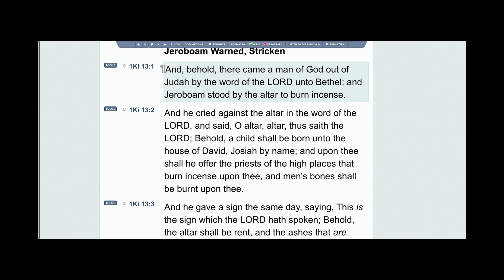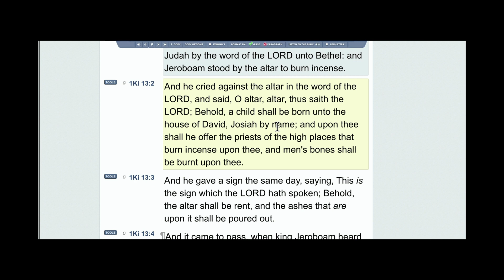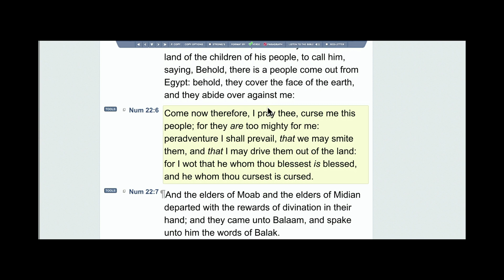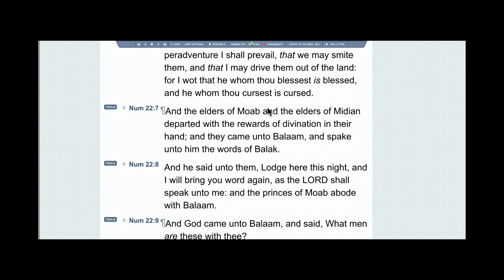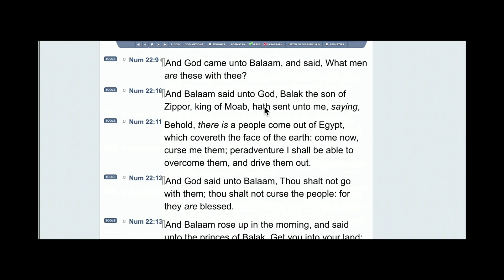New Bible Study Announcement! Please invite friends and study with me!